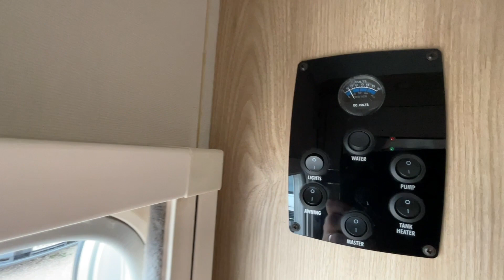2018 Elddis Majestic 115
AEG Motorhomes are delighted to offer this stunning 2018 Elddis Majestic 115.  Having covered 34,200 miles the motorhome is in fantastic condition inside and out. This is a great layout for a sub 6m motorhome and offers versatile sleeping accommodation.  To the front you have two large comfortable bench seats these can either be used as a transverse double bed or as two single beds incorporating the front two seats, plenty of storage is available from the overhead lockers.  To the rear of the motorhome you have a well equipped kitchen with a hob, oven, grill, microwave and a 3 way fridge.  Opposite this you have a good sized washroom with cassette toilet, sink with vanity unit and a shower.  This is the perfect van for couples looking to get into motor homing but not wanting anything too large this should fit on most drives and is easy to park and navigate down tight lanes.  For further information or to arrange a viewing please contact a member of the sales team